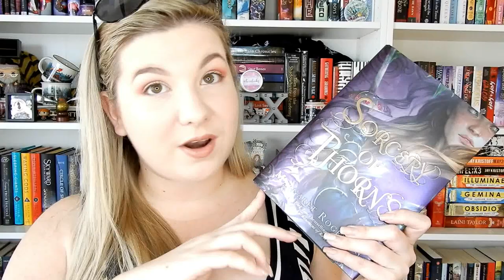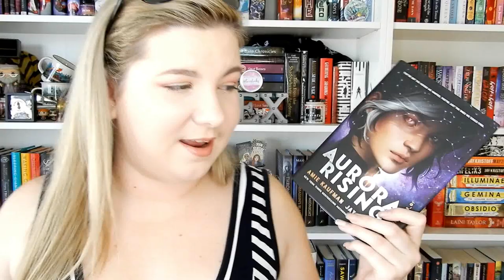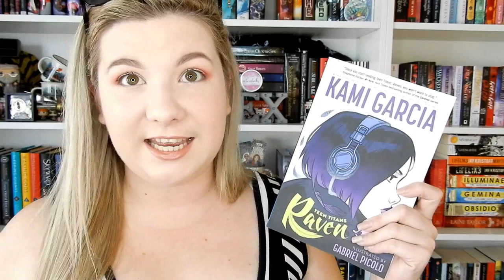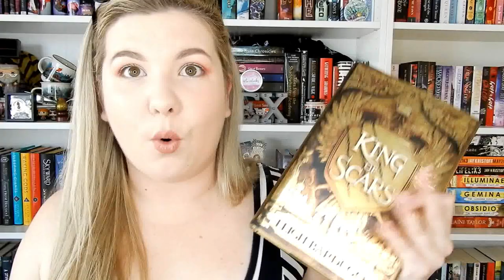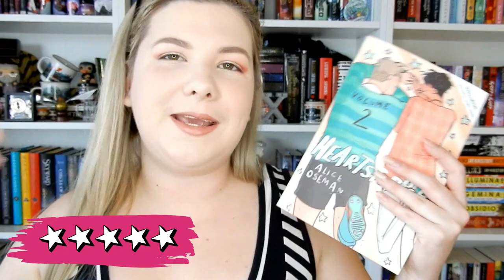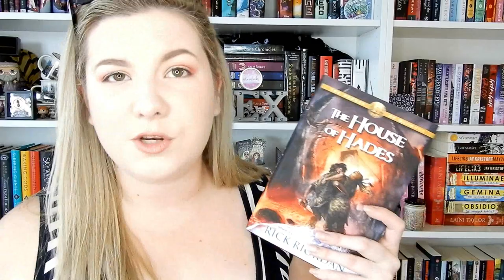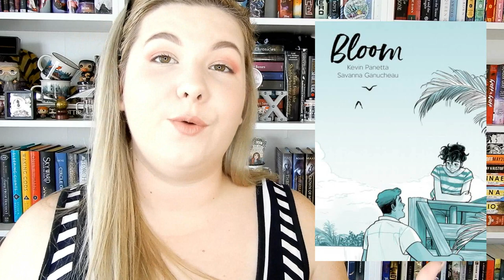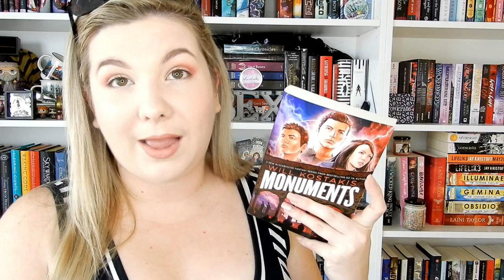N.E.W.T's August Wrap Up || King of Scars, Sorcery of Thorns & More || Bexnbookx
Add Me!

Thumbnail: Picmonkey
Banner/Intro/End: Ali @ Hardback Hoarder
Editing Software: Filmora Wondershare
Camera: Nikon Coolpix A900